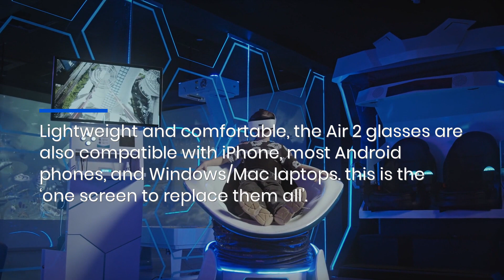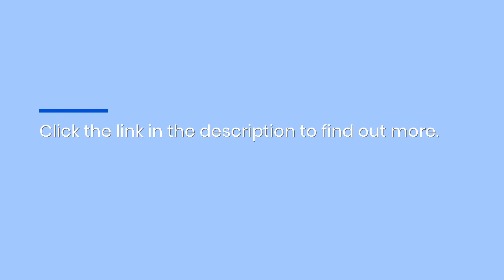AR Smart Glasses On Amazon: XReal Air 2 & Rokid Max Performance, Price Compared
Glasses used to “just” help you see better; now they let you see what isn’t even there. And you don’t even have to look ridiculous to see beyond reality.